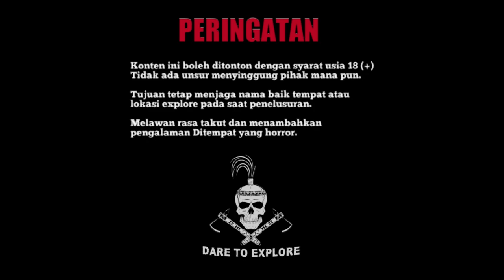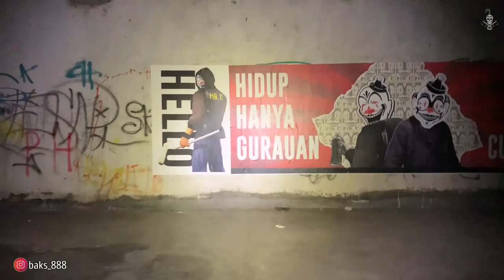PABRIK AIR MINERAL - MAGELANG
komentar lu pade ngehek...